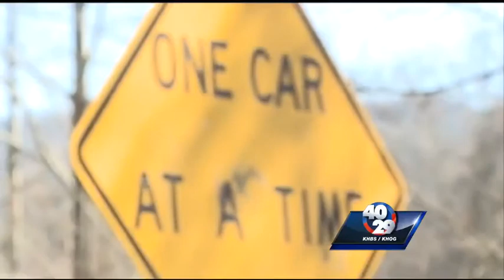Washington County bridge shutdown, County sites safety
At least 2 bridges in Washington County are shutdown because of a safety concerns.